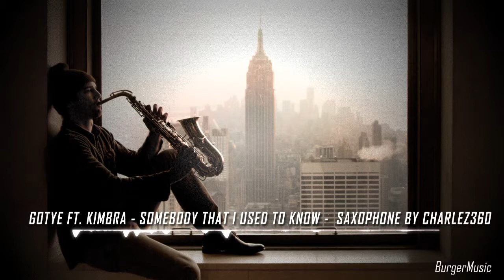Gotye ft Kimbra-Somebody That I Used To Know (Saxo)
Gotye ft  Kimbra-Somebody That I Used To Know Saxo by charlez360

All credit to Gotye, Kimbra and charlez360